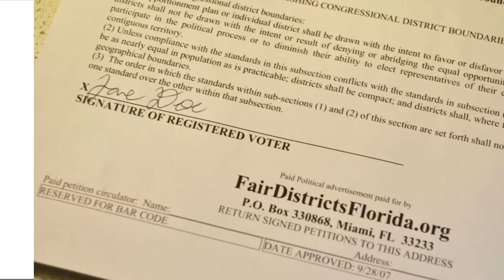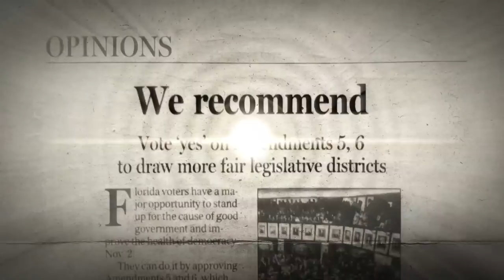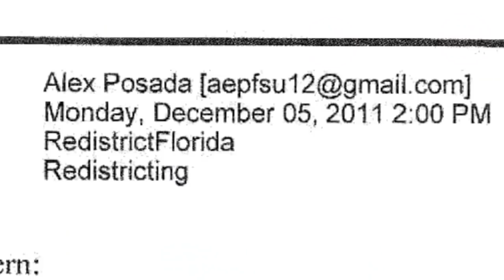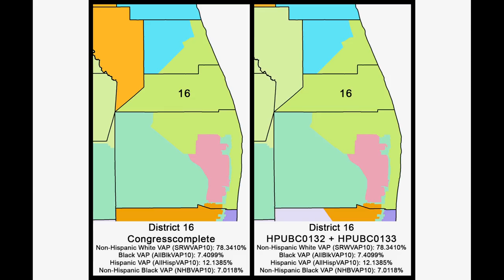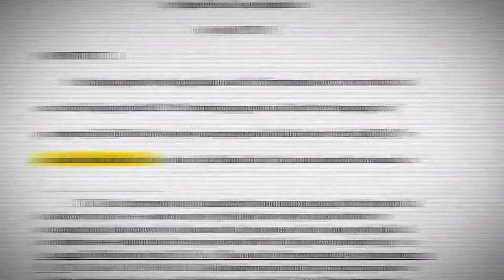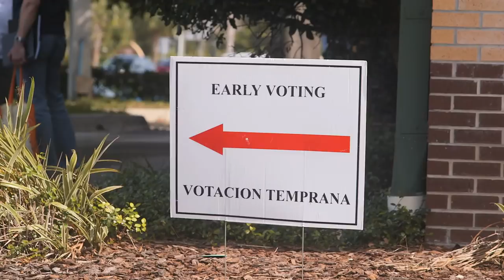Fixing the Gerrymander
Rigging elections is an old game in American politics. Voters are finally waking up to how politicians stack the deck by manipulating  election district maps. Now, We the People demand reform.
What Florida did in 2010 is amazing. Florida voters made it unconstitutional for politicians to gerrymander election maps to favor one party  or to protect incumbents. And when the legislature cheated, reformers took lawmakers to court and won a thundering decision..
Other states simply take redistricting election maps away from politicians and turn it over to independent bipartisan commissions with less axe to grind. Take your pick, but take action to give voters a real choice in elections.